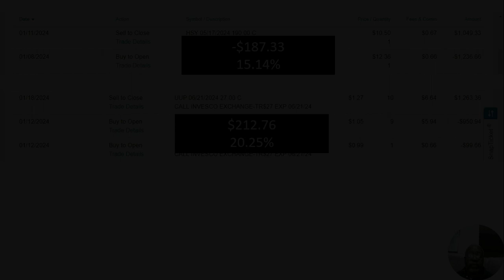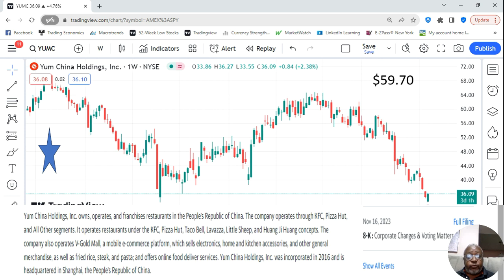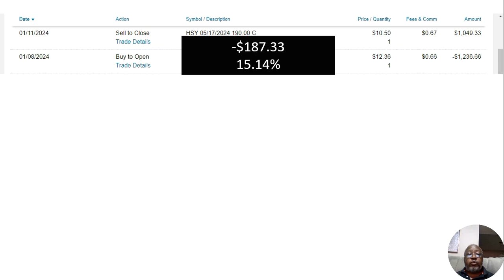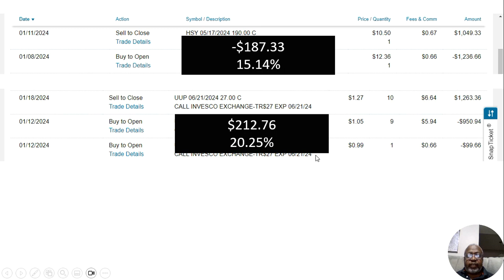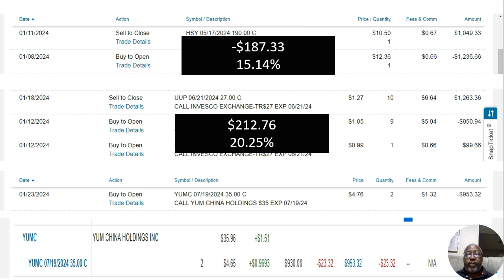January 24th of 2024 Option Pick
Welcome to Uncle Dwaynes Watchlist! In this video, I am excited to unveil my January 24th, 2024 option pick. Investing wisely is crucial, and I have done extensive research to provide you with a phenomenal opportunity.

I understand the importance of maximizing profits in the ever-changing market. With my comprehensive analysis I am confident that our option pick for January 24th, 2024, will prove to be a game-changer.

At Uncle Dwaynes Watchlist, I am committed to delivering high-quality content that empowers and educates fellow investors. Whether you are a beginner or an experienced trader, my goal is to keep you updated with the latest investment opportunities, and insider tips. I believe that knowledge is power, and I am here to share it with you.

Join me as I delve into the intricacies of my chosen option pick for January 24th, 2024. From thorough research and growth potential evaluation, I leave no stone unturned in crafting an investment strategy that stands out from the rest.

Don't miss out on this opportunity to enhance your financial portfolio. If you're tired of mediocre returns and are ready to take your investments to the next level, you're in the right place!

Follow my comprehensive investment plan, and let me guide you towards financial success. Remember, the right strategy can make all the difference. Together, let's explore the world of finance and embark on a journey to secure your future.

Your active involvement fuels my motivation to continue providing exceptional content.

Thank you for choosing Uncle Dwaynes Watchlist, where I assist you in achieving your investment goals. Let's dive into the ultimate investment strategy for January 24th, 2024, and let the journey towards prosperity begin!